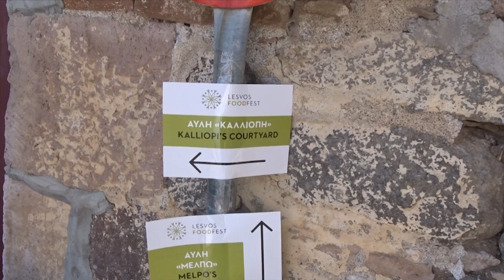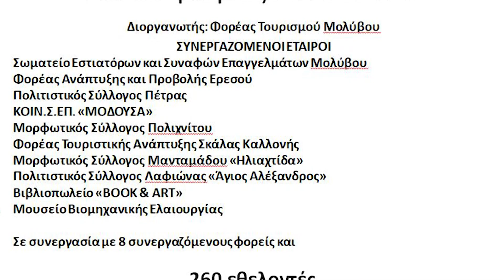LESVOS FOOD FEST 2017-2019